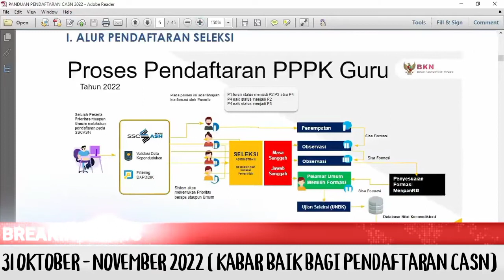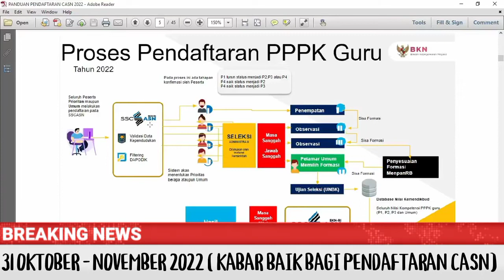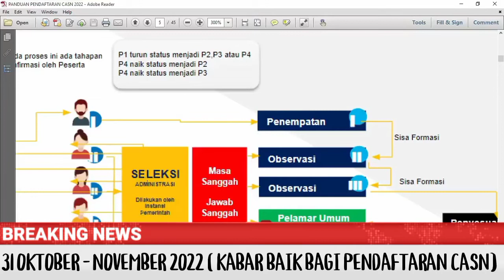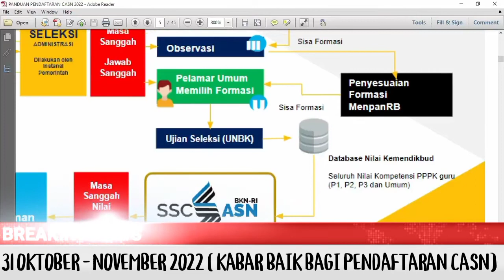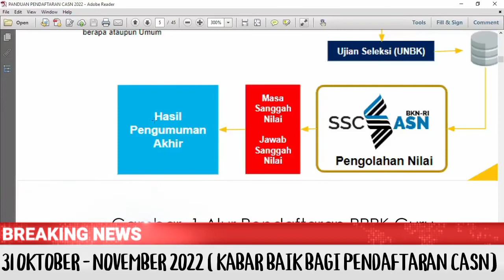🔴 KABAR GEMBIRA ‼️ WEBSITE PENDAFTARAN CASN SUDAH DIBUKA MULAI 31 OKTOBER SAMPAI NOVEMBER 2022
ADA KABAR GEMBIRA NIH ‼️ WEBSITE PENDAFTARAN CASN SUDAH DIBUKA MULAI 31 OKTOBER SAMPAI NOVEMBER 2022...